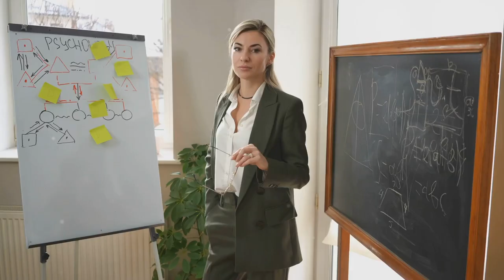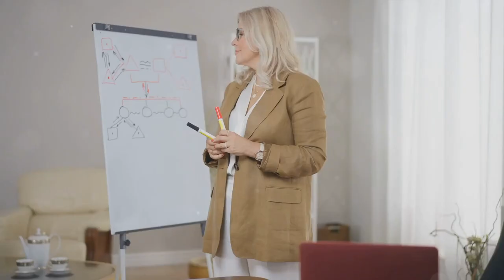How To Boost Your Attractiveness in Relationships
Mind Blowing Secrets About How To Boost Your Attractiveness in Relationships” is a captivating YouTube video that delves into the psychology of attraction. It offers viewers insightful tips and strategies to enhance their attractiveness in relationships. The video covers a range of topics, from the importance of self-confidence and emotional intelligence to the role of physical fitness and personal grooming. It also emphasizes the significance of genuine communication and empathy in fostering strong, meaningful connections. This video is a must-watch for anyone seeking to improve their interpersonal relationships and boost their overall attractiveness, here on  Cool Stuff Channel 23! Enjoy watching!